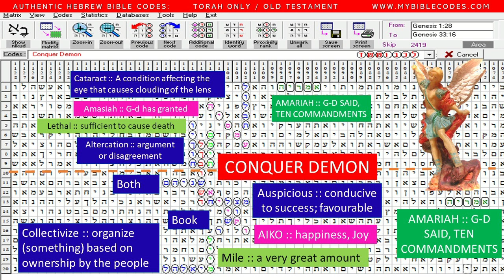Conquer demon - Lesson from biblecodes